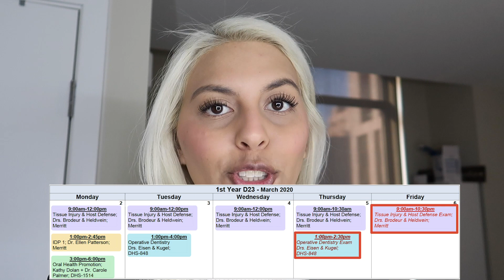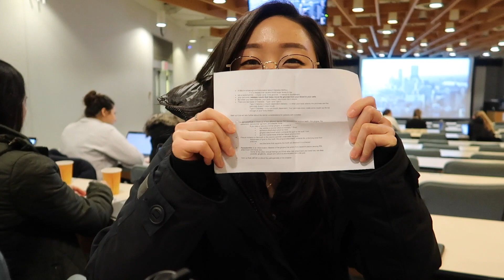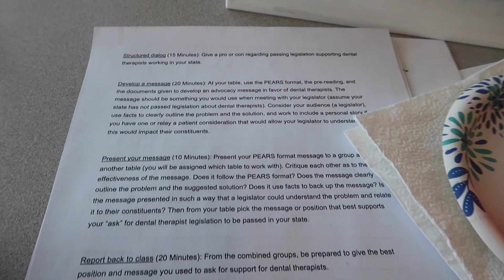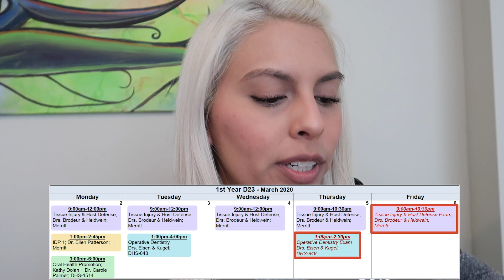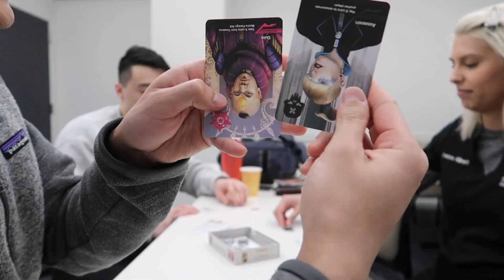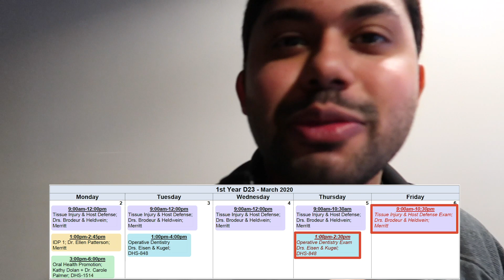Dental School Weekly Vlog #6 - Losing Motivation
This week was rough. Low motivation and exams are not a good combination. Enjoy the real slump and see how we powered through. Ski Trip up next!